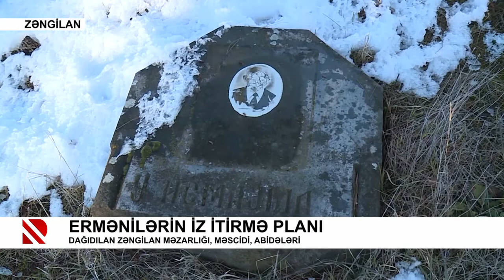Ermənilərin iz itirmə planı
Dağıdılan Zəngilan məzarlığı, məscidi, abidələri